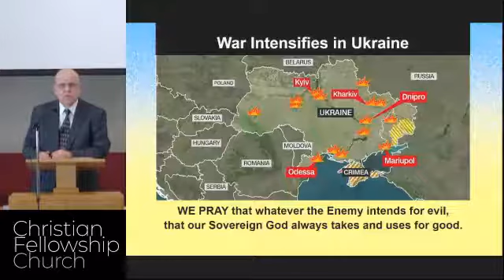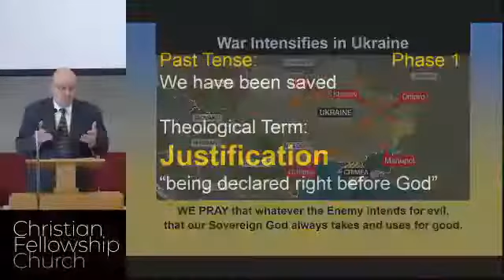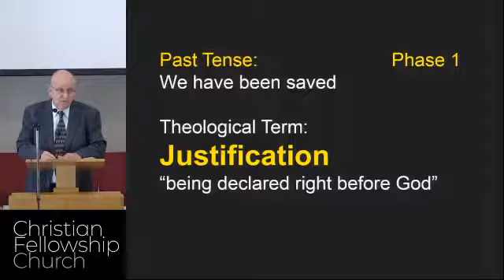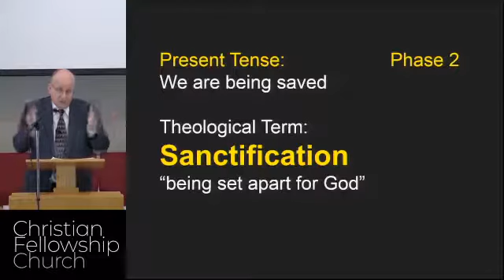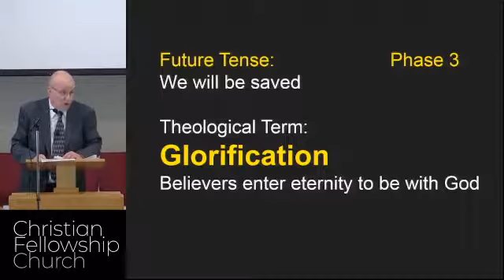God's Plan of Salvation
God's Plan of Salvation - Isaiah 53:1-12
Pastor Paul Knauer
Christian Fellowship Church
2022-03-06